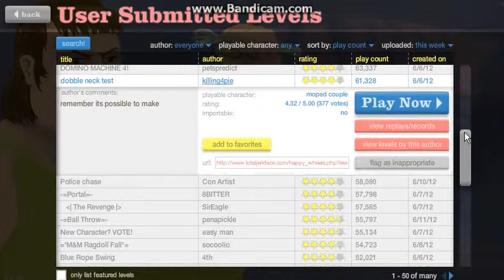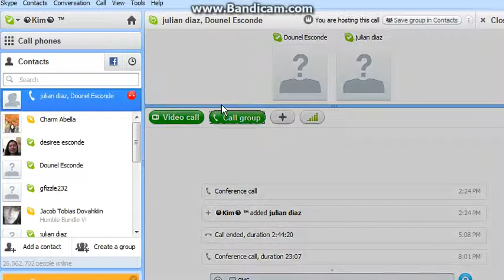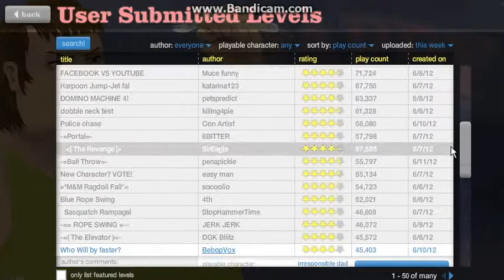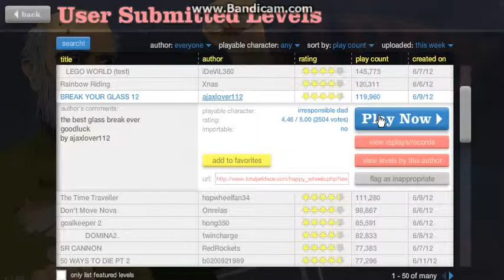Best Happy Wheels player ever! EP. 1: NIPPLE LAUnCHER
lol im not very good.